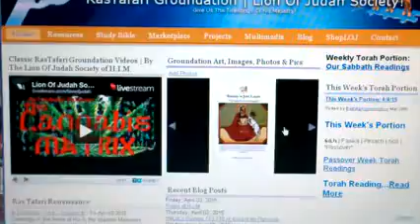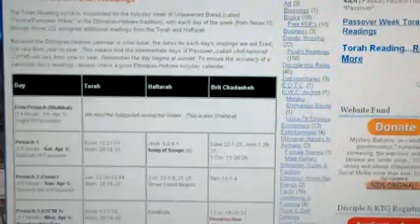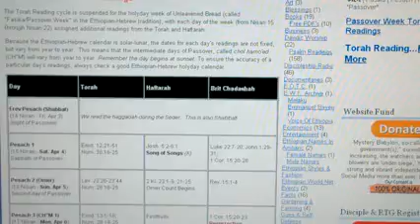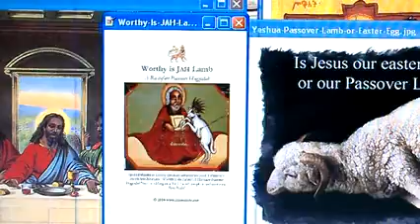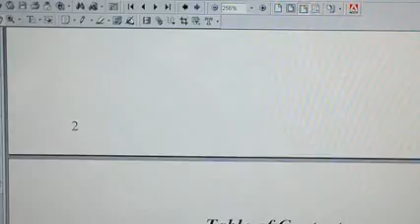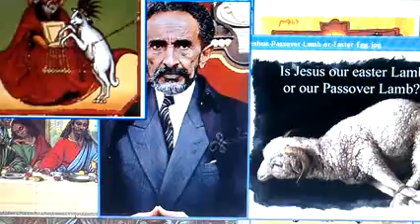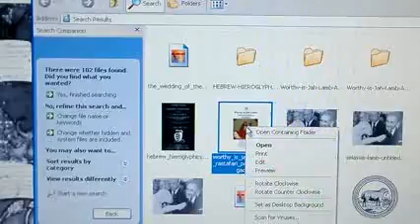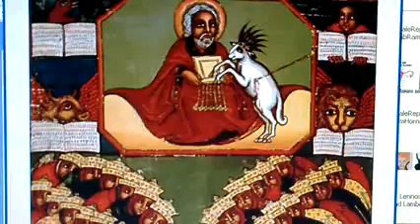Worthy is JAH Lamb Behold Lion of Tribe of JUDAH! A RasTafari Haggadah & Passover Seder